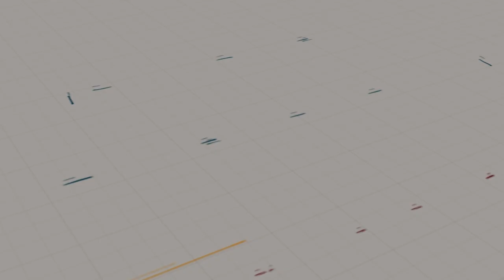Orientation with PG Students | Prof. John Sema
A Joint Orientation programme was held on 20th May 2022 for the PG level Political Science students and faculty of Tetso College & Unity College, Dimapur with Prof. John Sema, Professor of Political Science, Nagaland University, Lumami.

The programme was chaired by Lerete U Khutsoh, Asst. Professor of Political Science, Tetso College and a brief address was given by Dr. Rimmei Longmei, HoD of Political Science, Unity College.

In his address, Prof. John Sema provided the students with an overview of what a model student is, challenging them not to settle only for academic degrees but to learn and broaden their worldview. He also urged the students to think well ahead of their subject combinations as to align it with their goals and passion. Prof. John reminded that there is no substitute to hard work and reiterated the popular adage - God helps those who help themselves.